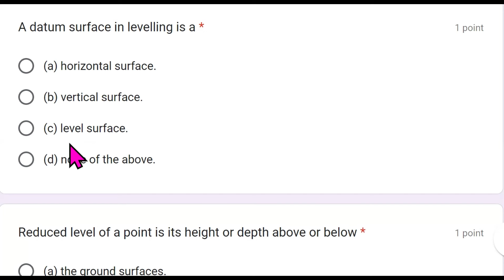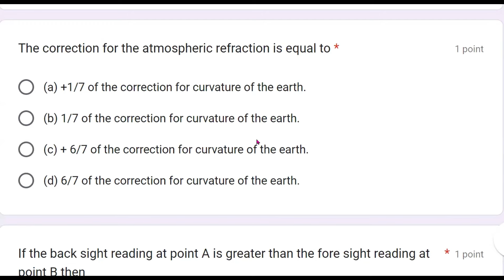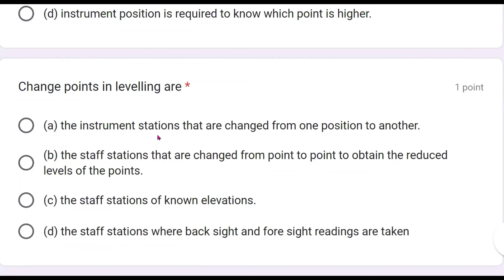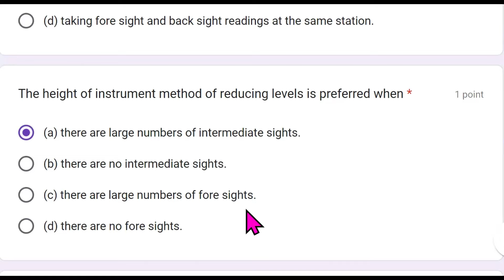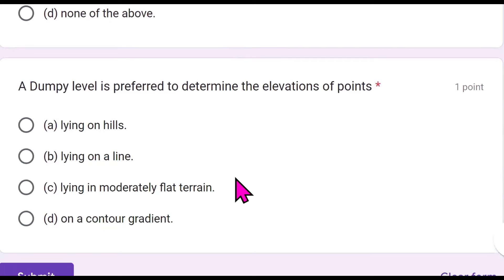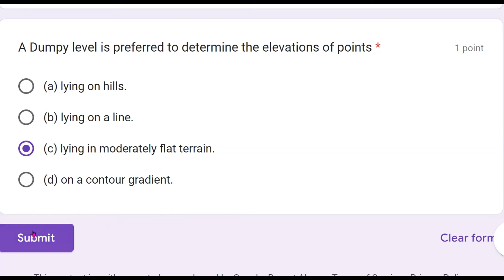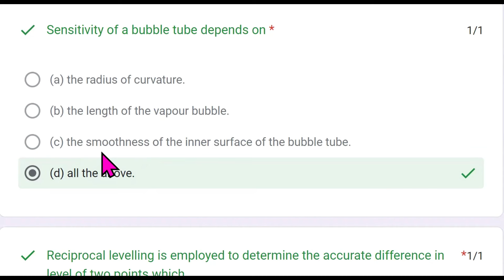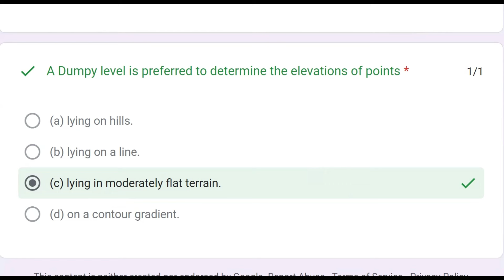surveying -levelling |CIVIL ENGINEERING (GENERAL)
This video consists of some important  questions on levelling -Surveying